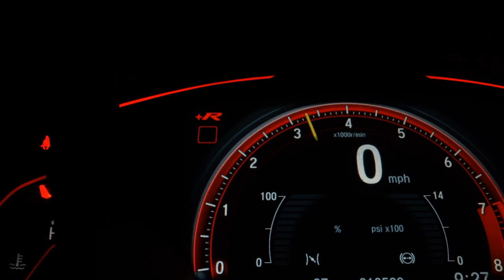FORD KA - 2009 - Araraquara/SP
Veículo: FORD / KA 1.0 MPI 8V
Ano: 2009/2009
Combustível: FLEX
Portas: 2 PORTAS
Câmbio: Manual
Cor: VERMELHA
KM: 205.000

✅ Alarme
✅ Computador de Bordo
✅ Direção Hidráulica
✅ Rádio
✅ Rádio e MP3
✅ Travas Elétricas
✅ Vidros Elétricos